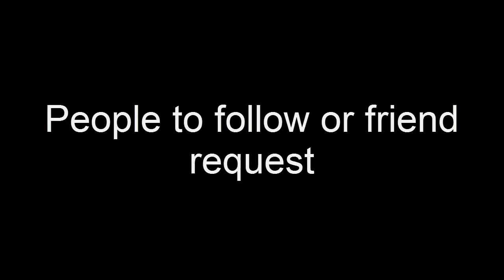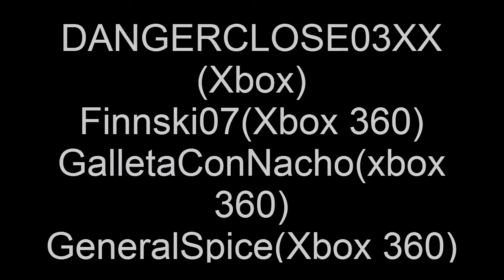Halo 4 Online #18 Last of couse!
Connor plays Halo 4 Online and he gets into last place!